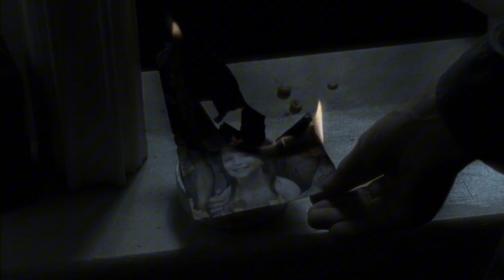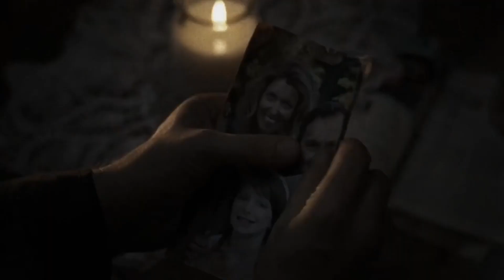the governor/Phillip Blake tribute (demons)